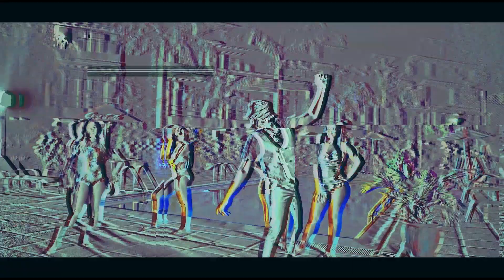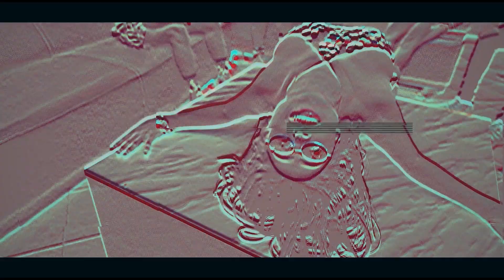CITYBOY - MBRR MBRR [Official Video] “SKIZA 8086512” to 811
Another Club Banger From CityBoy “CityBoBo”  Kenyan Top Upcoming Entertainer 🙏✌️
☺️Enjooooy & Share With Friends .